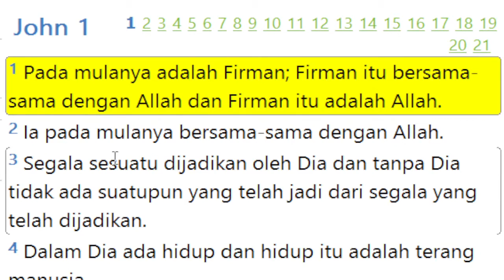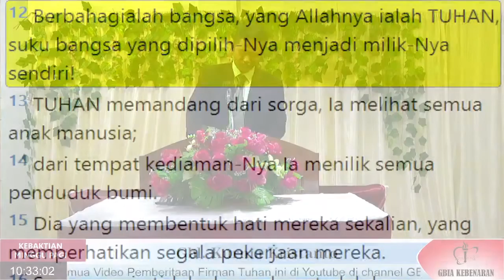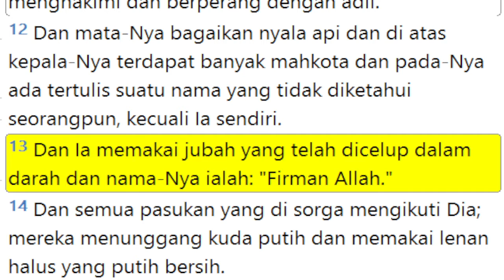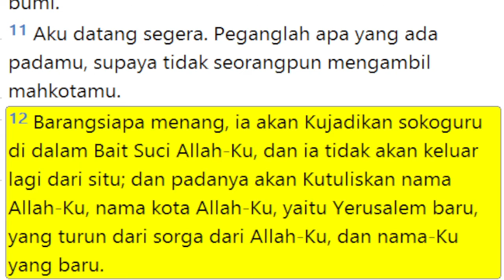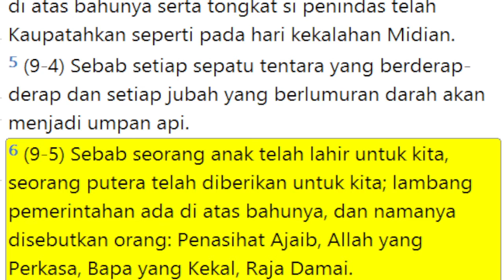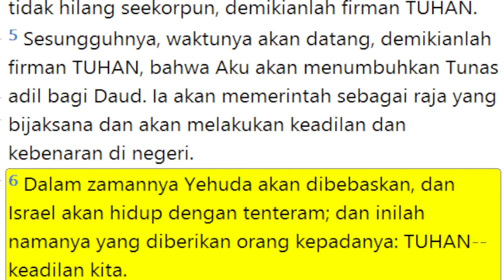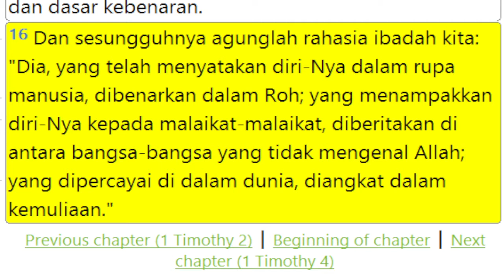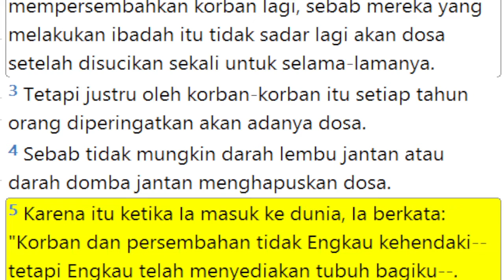Kebaktian Minggu 3 10 2021